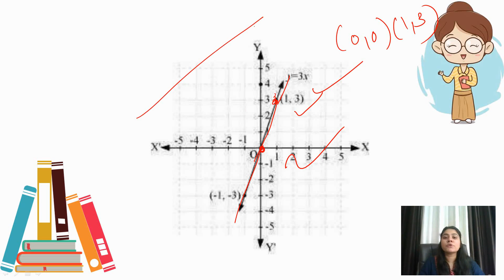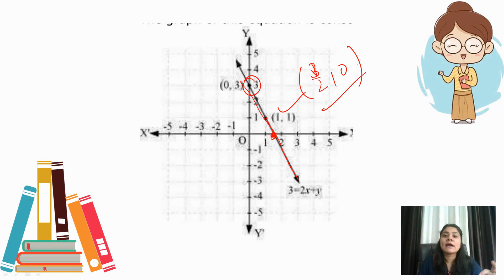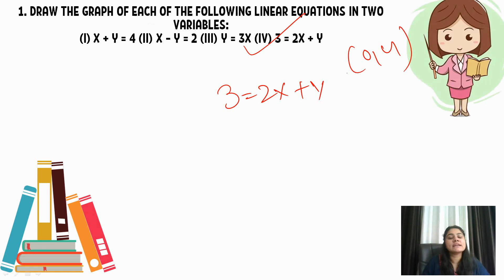GRAPH OF LINEAR EQUATIONS IN TWO VARIABLES| CHAPTER-4| EX-4.3| NCERT CLASS 9 MATHS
In this video, you will learn about how to draw the graphs of linear equations in two variables. With the help of this video, you will be able to draw the graph of linear equations in two variables. I am providing here the link for chapters that we have already done.

class 9th CBSE| NCERT Full syllabus

class 9th linear equation in two variables
solution of linear equation in two variables
graph of linear equations in two variables
# very and interesting concept
# scoring topic